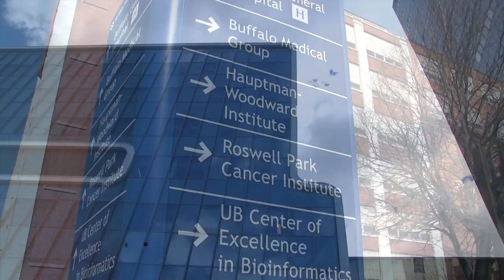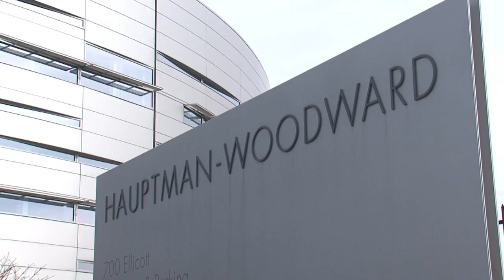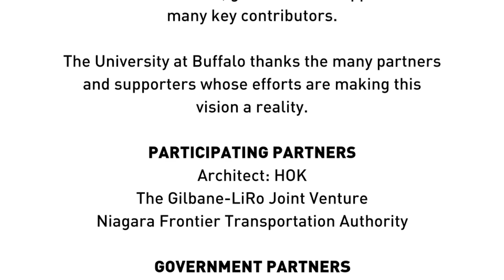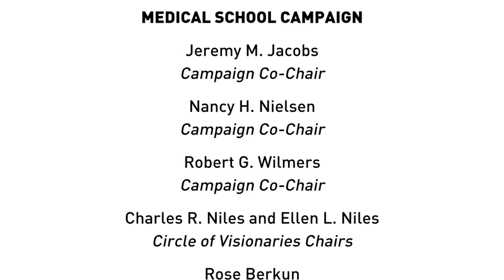UB Breaks Ground for New Medical School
Scheduled to open in the fall of 2016, the University at Buffalo's new School of Medicine and Biomedical Sciences is being built downtown.